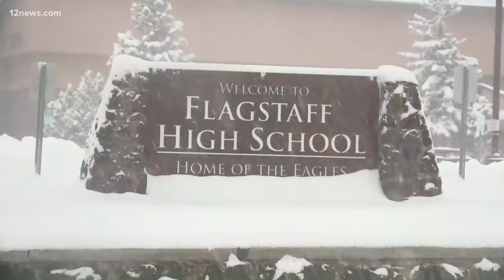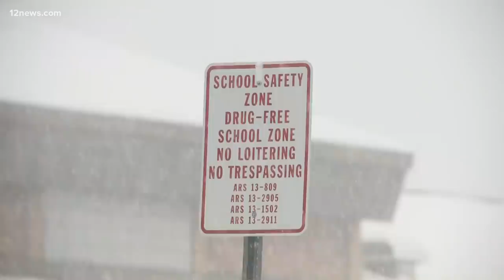Winter storm brings rain, hail and snow to Arizona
All parts of Arizona got hit by winter weather on Monday. Rain, hail, snow and wind made their way across the state and hit hard during the afternoon hours.